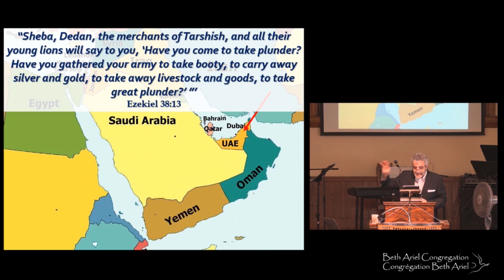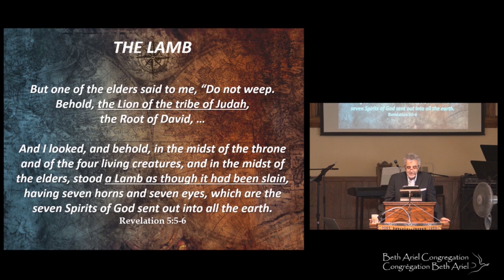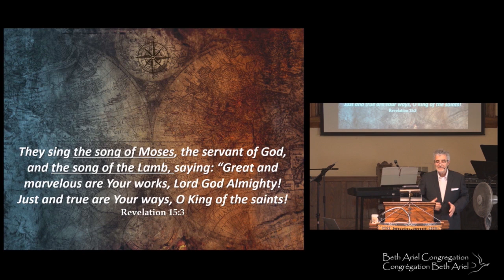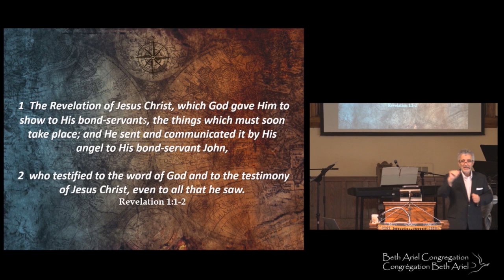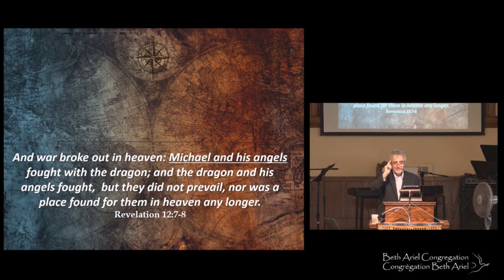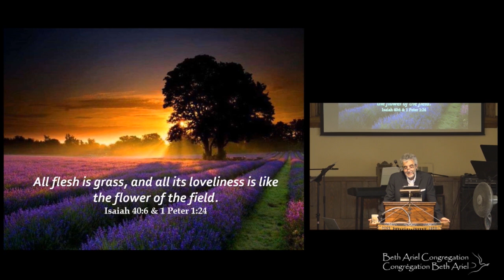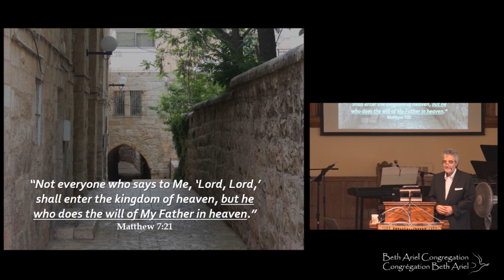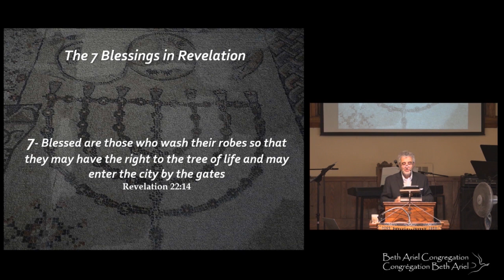El Libro de Apocalipsis, sermon 1: “ Descubriendo el Cordero” - 15/08/2020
Pastor mesianico : Jacques Isaac Gabizon
“ Benditos Sean quienes Leen y escuchan las palabras de esta profecía, y guardan Estas dosas que OS he escrito, porque el tiempo esta cerca.
Apocalipsis 1:3